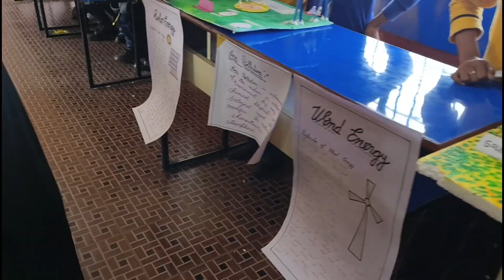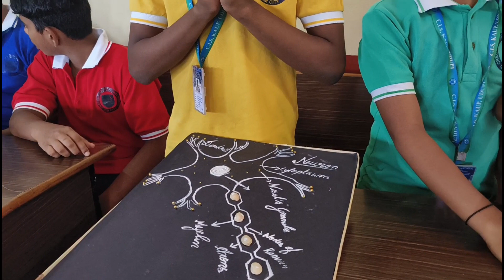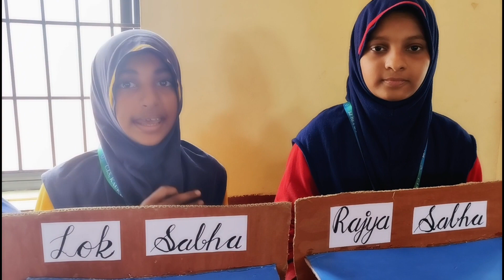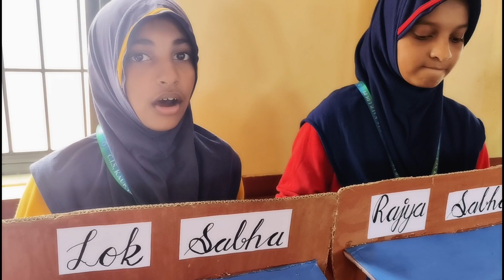Crescent international school exhibition |naughty naba